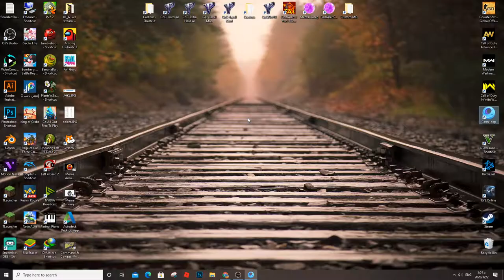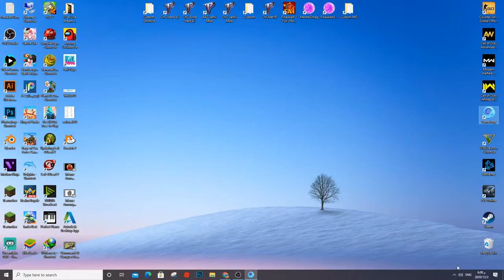PUBG Mobile Android Gameplay